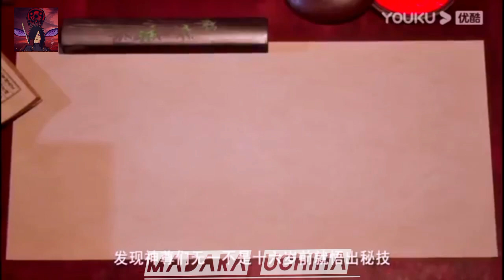revenge of emerging god episode 4 explained in hindi